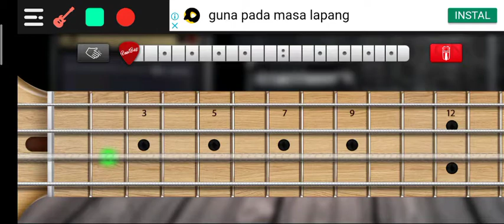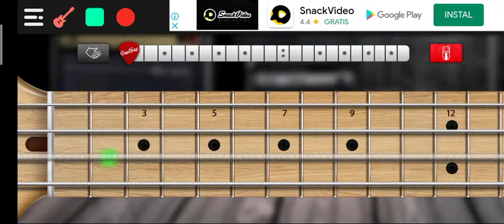Slam Dunk ed | Real Bass Android cover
🎶 Maki Ohguro: Anata dake mitsumeteru